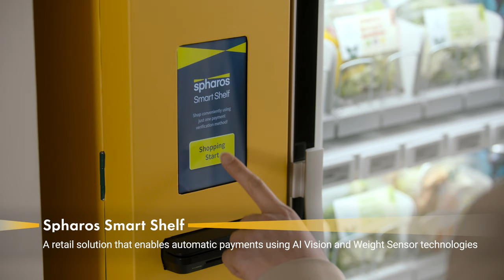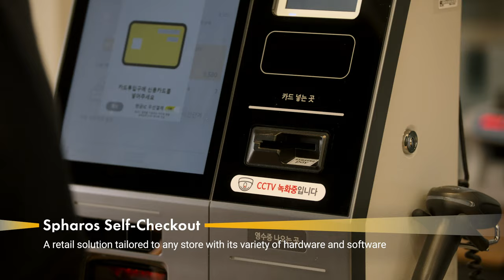The secret behind a smart retail that has no checkout l Spharos Smart Retailㅣ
Do your customers still wait long lines in front of the counter to pay for their purchases?

With Spharos, you can change your store into a truly smart space. When a customer does closes the door of a smart shelf after taking out an item, the AI technology embedded in the smart shelf automatically takes care of customer's payment.

Even the sale of liquors is OK! Smart vending machines combine kiosks with vending machines to allow advertising and promotions to be shown to customers, in addition to purchases of the displayed items.

Self-checkout could be tailored to the scale of the store and characteristics of products and customers.

With these digital technologies,
Spharos can turn any space into a smart retail store.